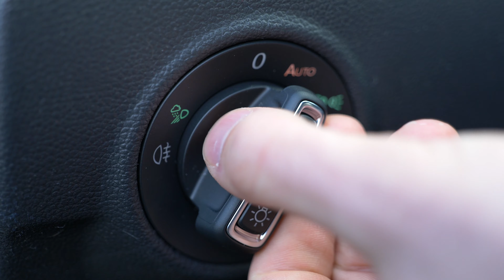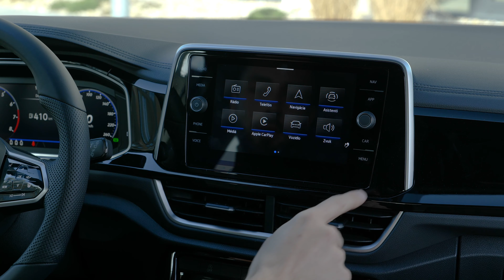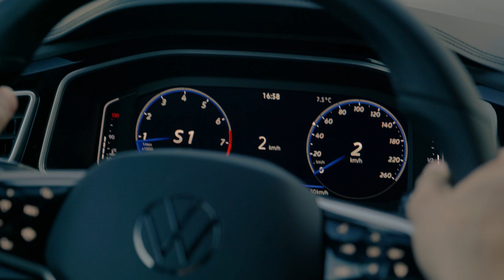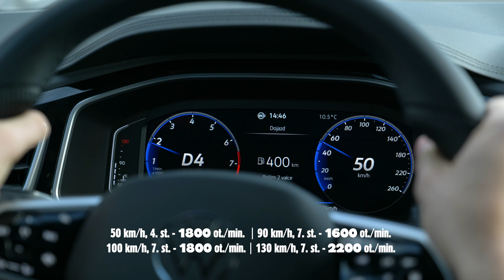Volkswagen T-ROC 2022: Toto je 10 vecí, ktoré chceš vedieť! 🤟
Volkswagen T-Roc patrí do kategórie subkompaktných crossoverov. Postavili ho na platforme MQB A1 podobne ako napríklad Seat Atecu alebo Škodu Karoq. Nejde však o úplne porovnateľné auto. Od oboch je o približne 15 centimetrov kratší. Toto je video s desiatimi faktami, ktoré by ste mali o facelifte modelu T-ROC vedieť 👆

Jednotlivé body:
1:00 Čím je T-ROC?
1:37 Čo je nové zvonka?
2:50 Čo je nové v interiéri?
3:51 Má dosť miesta pre život?
4:22 Koľko sa doň zmestí?
5:14 Čo je pod kapotou?
6:11 Ako jazdí?
7:13 Ako zrýchľuje?
7:49 Koľko spapá?
8:37 Čo vás bude stáť?